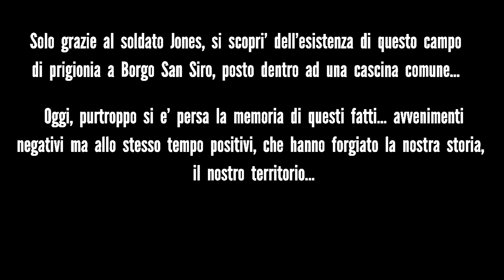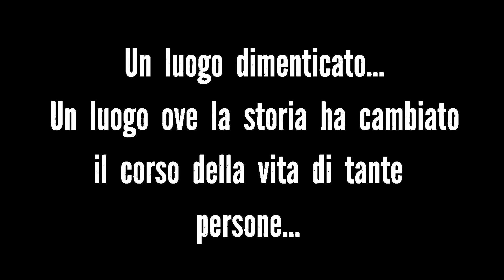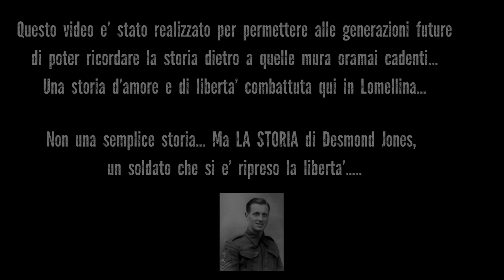Storie di Lomellina - Desmon Jones Story (Ex campo di prigionia Borgo San Siro)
Durante la seconda Guerra mondiale a Borgo San Siro (PV) vi era un campo di prigionia per militari Inglesi. I tedeschi, che controllavano la zona lo avevano nominato come campo prigionieri n.146... Grazie ad un soldato: Desmon Jones, si scoprì questo luogo... Questa è la sua storia...